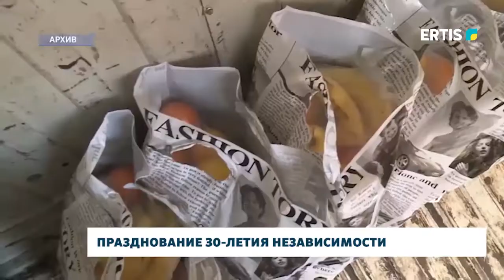Празднование 30-летия независимости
Юбилей независимости – это большой праздник для Казахстанцев. Все жители нашей страны внесли и вносят свой посильный вклад в развитие и становление государства. Сегодня состоялась ZOOM-конференция об итогах празднования 30-летия независимости в первом полугодии.